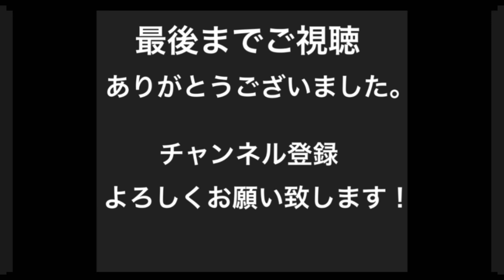【結果速報】藤波朱理選手金メダル獲得！パリオリンピック！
パリオリンピック4日目の結果速報！

女子57kg級決勝戦！藤波朱理選手

⬇️サムネイル・動画で使用した写真

＊カメラマンの保高幸子さんの写真を使わせて頂いてます。